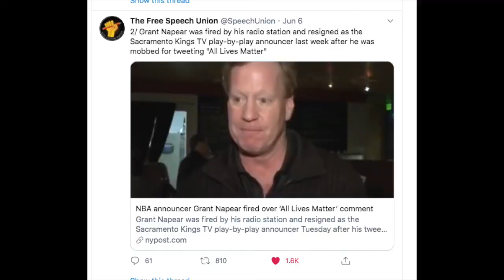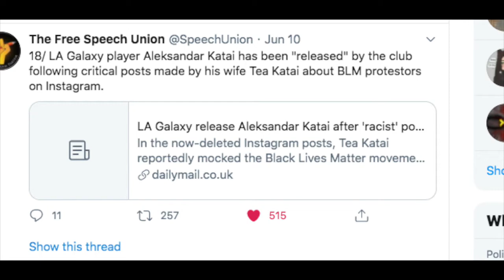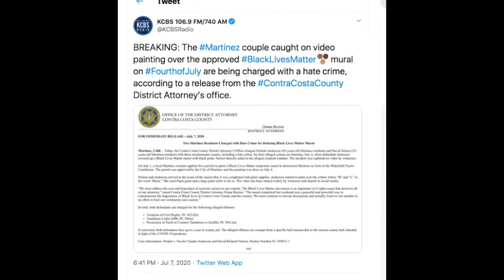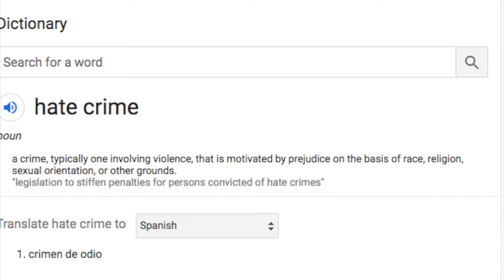Black Lives Matter Hates Police, Becomes Thought Police